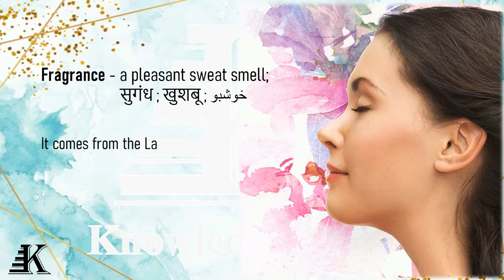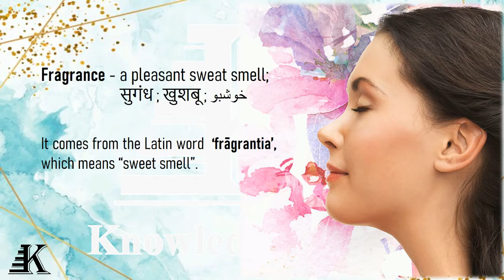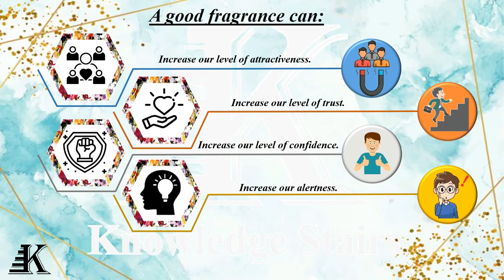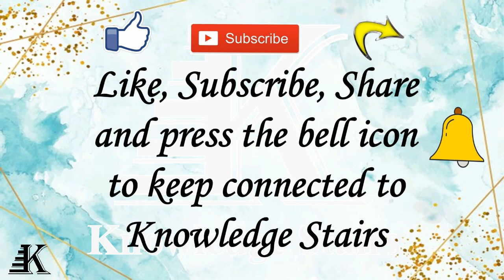What is Fragrance? | सुगंध | खुशबू | خوشبو | Quickest and Easiest Explanation in Hindi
Fragrance is defined by the FDA as a combination of chemicals that gives each perfume or cologne (including those used in other products) its distinct scent. Fragrance ingredients may be derived from petroleum or natural raw materials.
सुगंध ; खुशबू ; خوشبو
fragrance, perfume, scent, deodorant, body spray, attar, itr